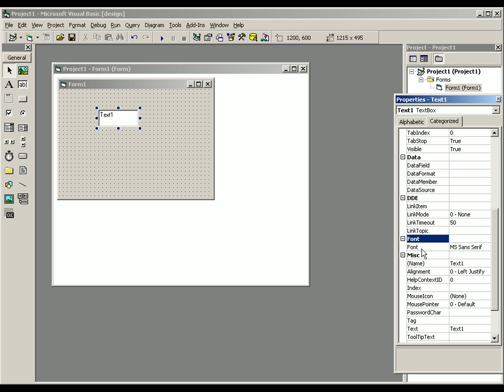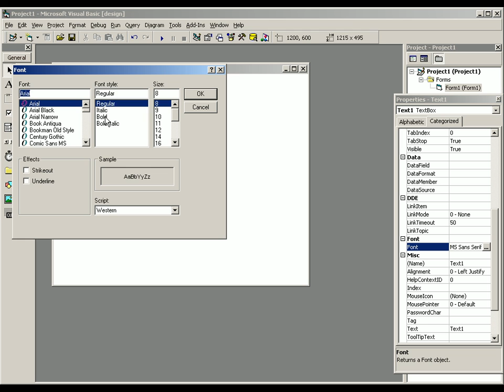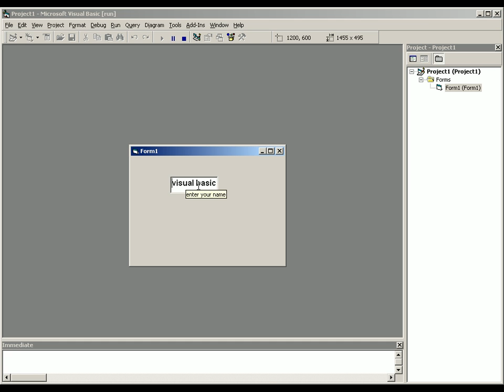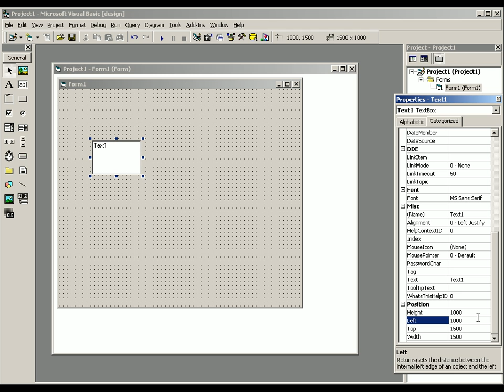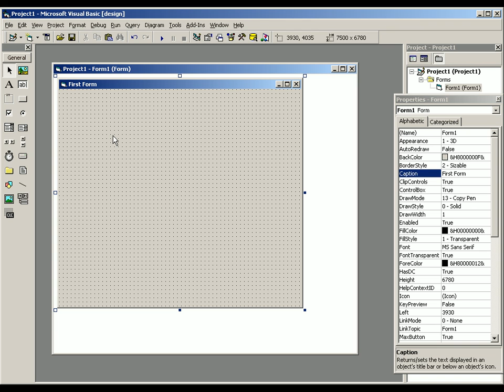vb 6 cd (3) Malayalam tutorial മലയാളം പഠനം